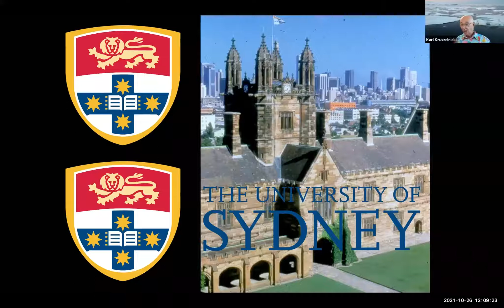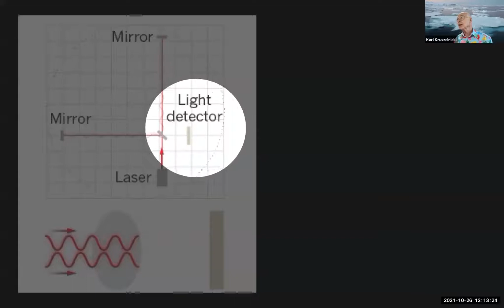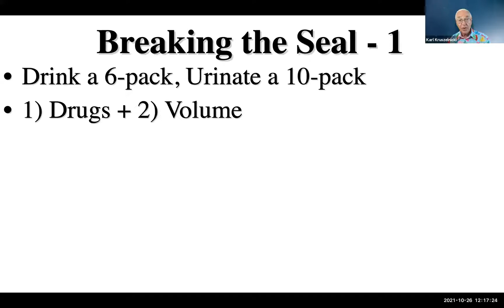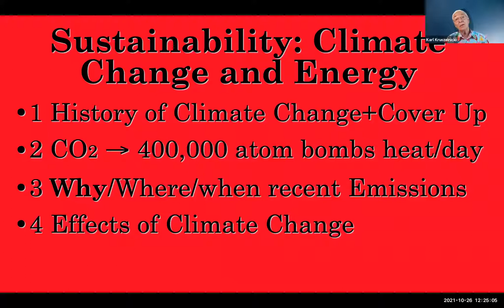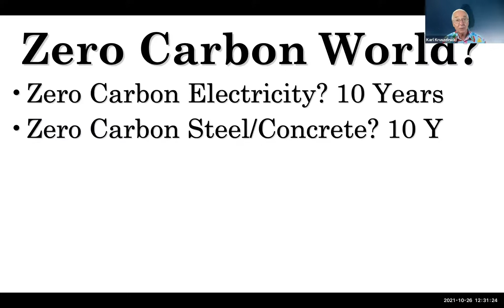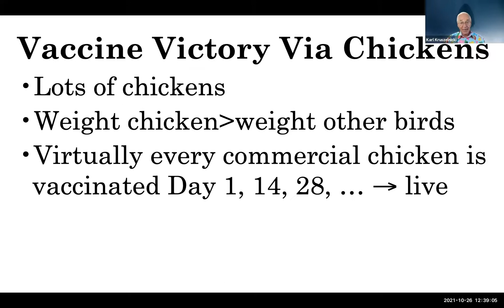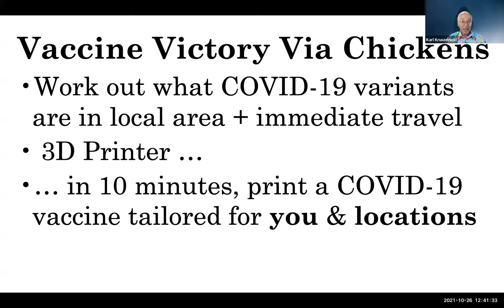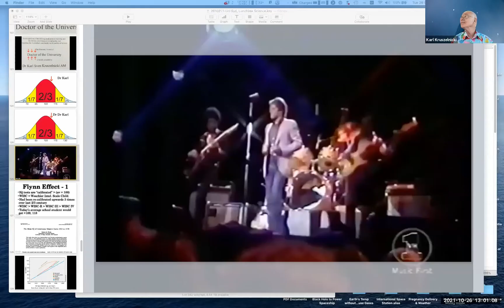Lunchbox Science with Dr Karl Kruszelnicki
Join Dr Karl for an entertaining and mind-bending voyage through science.